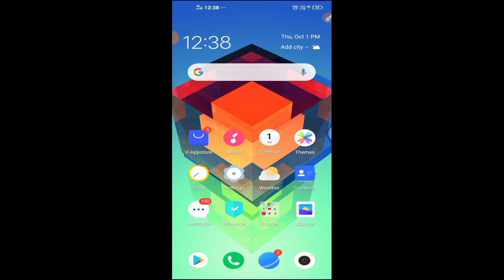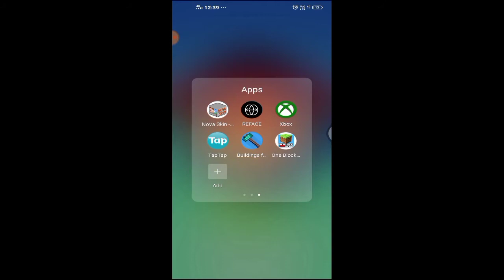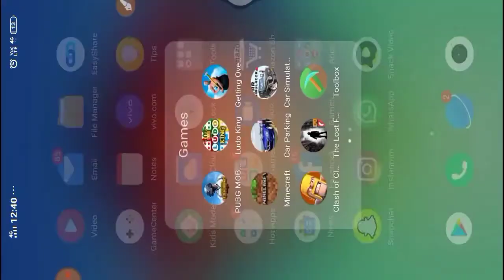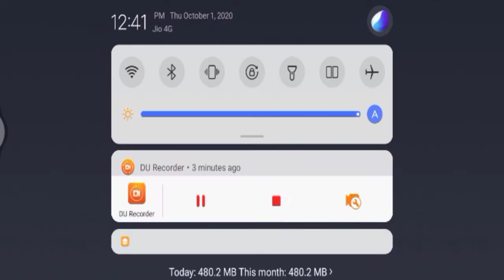How to update Pubg Mobile after ban in India |Techno Gaming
Pubg Mobile